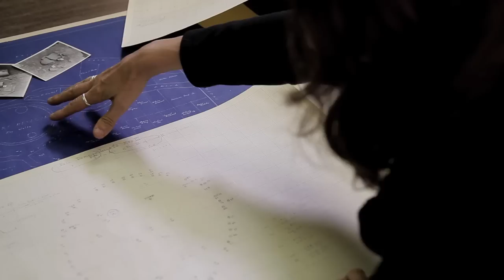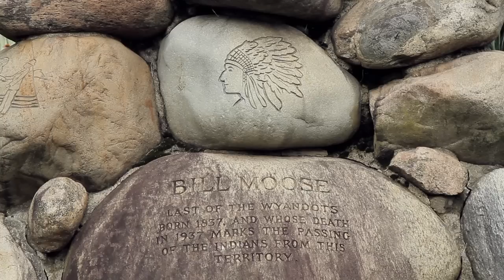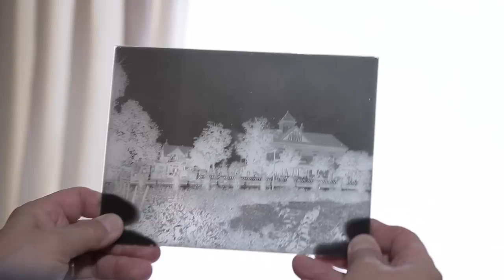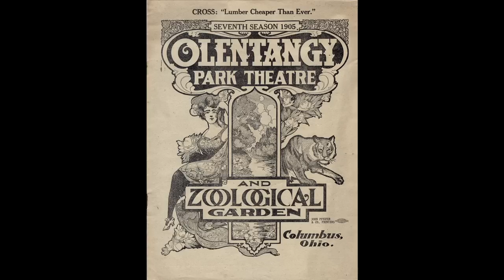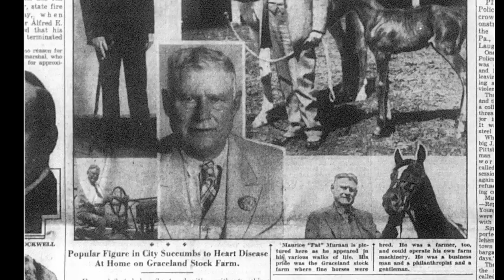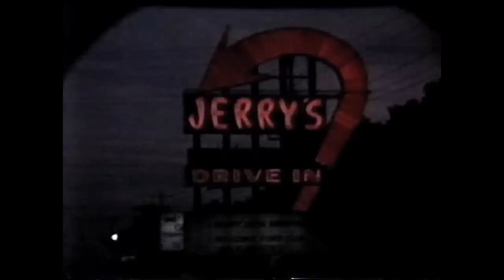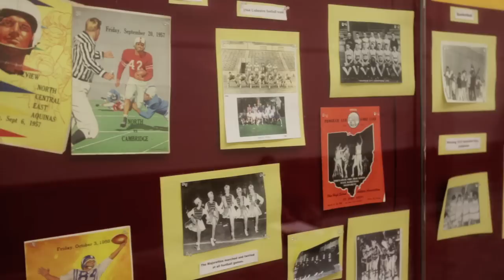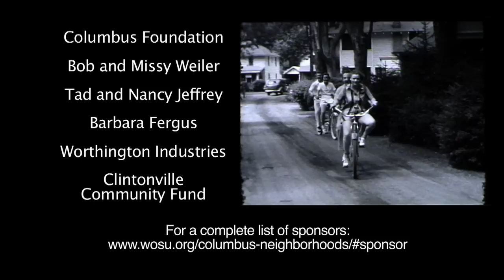Columbus Neighborhoods: Clintonville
Columbus Neighborhoods: Clintonville is now available exclusively through WOSU Passport.

Dating back to Adena earthen mounds, Clintonville has transitioned over the last 200 years from a farming community to a bustling suburb.